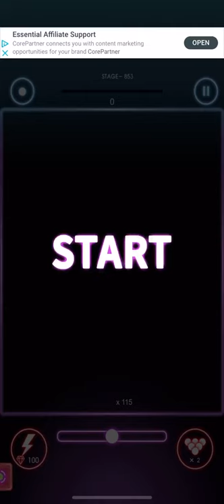Bricks Breaker Quest Level 853